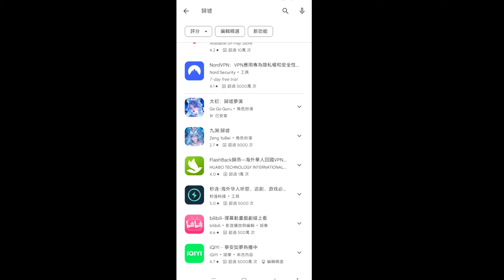太初：歸墟夢演 ⭐安卓⭐免洗遊戲隔一週改名推出，敲盤子一週直接歸西。